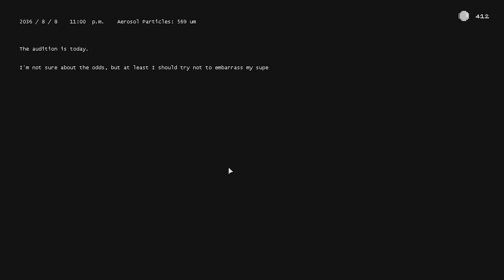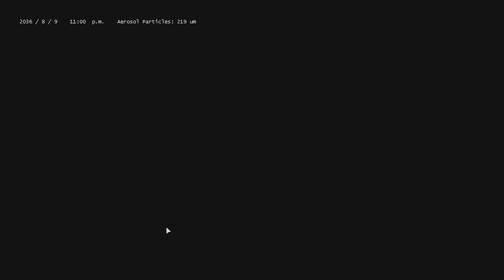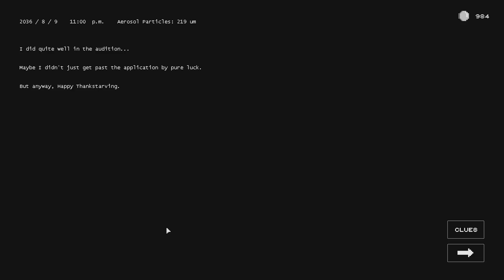When you cause a Glitch In The Matrix | BOOTH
BOOTH is a Papers Please influenced retro-future dystopian adventure. In the early 21st century, as the environment on earth continues to deteriorate and untainted food sources become extremely difficult to find, a global famine has turned long-held civilizations upside down. The governments have since then been in charge of the acquisition and distribution of food for their people, with most borders closed for security reasons.